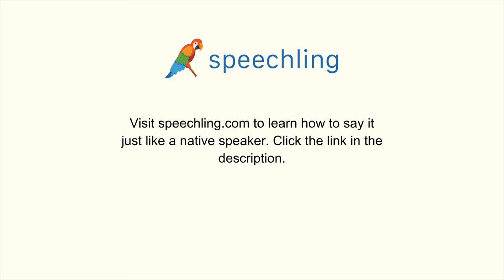How to say "Drop" in Chinese (Traditional)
Male Voice:
掉

Female Voice:
掉

Male Voice Translation:
Drop

Female Voice Translation:
Drop